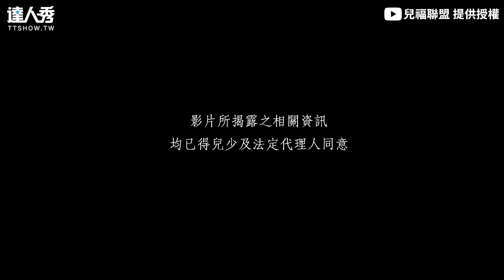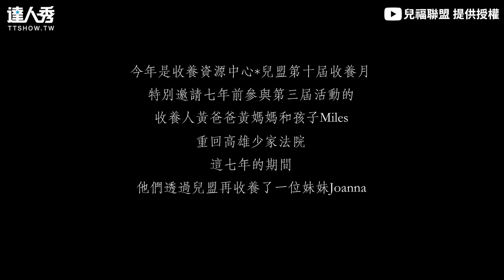【「我決定...收養我的父母」 兄妹法院宣告：永遠的依靠】｜@cwlf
沒有血緣 也能給200%的愛😭❤️ (該編)